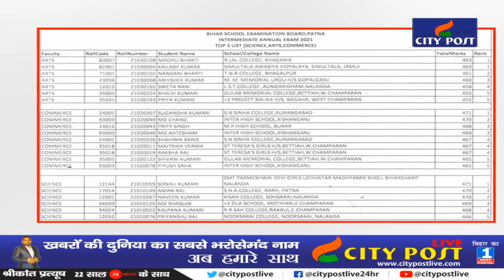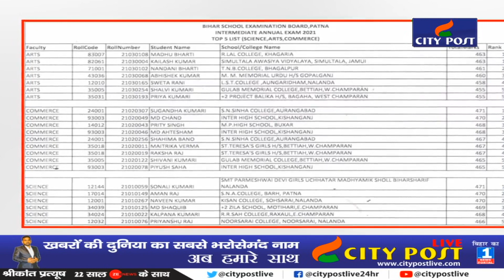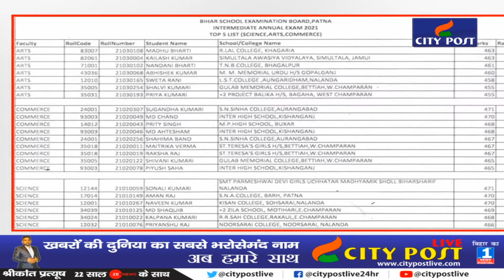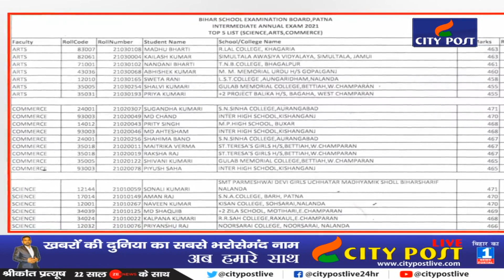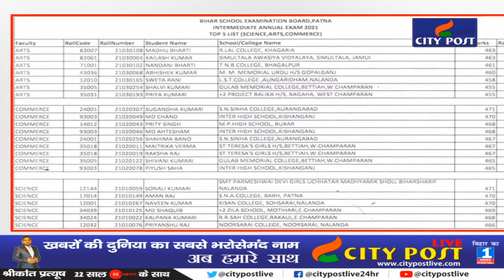Bihar Board Inter की परीक्षा में बेटियों ने रचा इतिहास | लहरा दिया सफलता का परचम